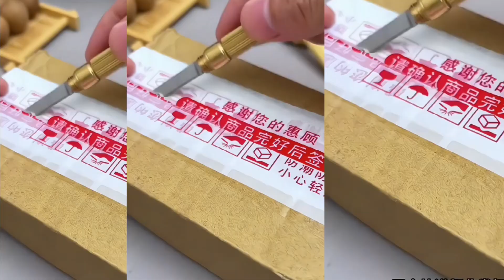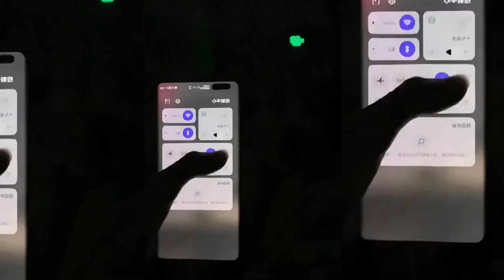20 Gadgets That Are At Another Level#gadgets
I will show you in this video 20 incurable gadgets you musts buy on amazon

cool gadgets
cool gadgets on amazon
spider gadgets
real life superhero gadgets
cool superhero gadgets
super gadgets
gedgets that will give you superpowers
cool stuff
cool thing to buy amazon
amazon must haves
cool stuff to bye amazon
amazon haul
cool thing to buy on amazon under $20
cool thing
cool tech gadgets
amazon finds
chinese cleaning house
japanese gadgets
chinese home gadgets
asian gadgets
Japanese home gadgets